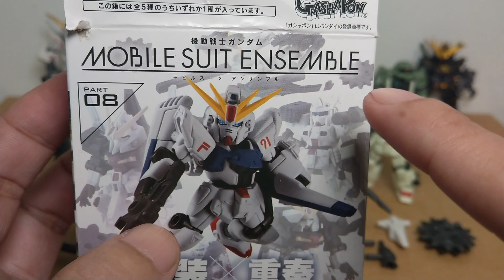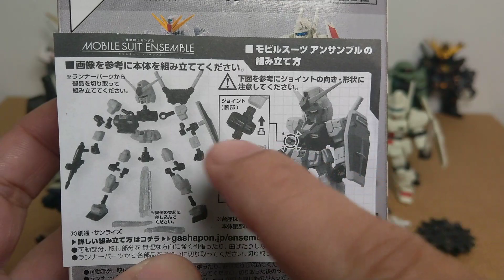【餓模人開箱】鋼彈 MOBILE SUIT ENSEMBLE 08 重裝X重奏 武裝 第8彈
MOBILESUITENSEMBLE 系列來到第八彈，除了F91之外，還有非常少見的海瑟斯雷II。不過問題來了，機體那麼複雜，沒有說明書誰會組啦？今天特別拍個影片讓大家做參考，希望大家都能順利玩得愉快。